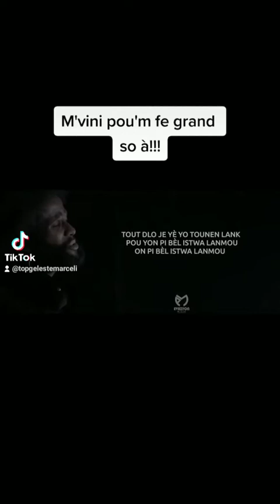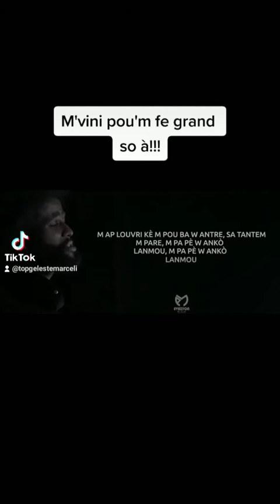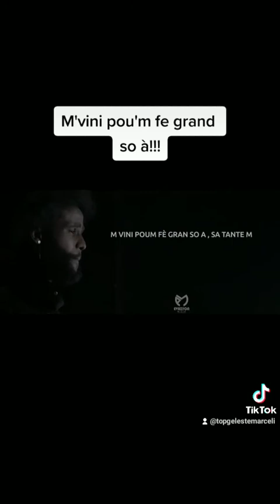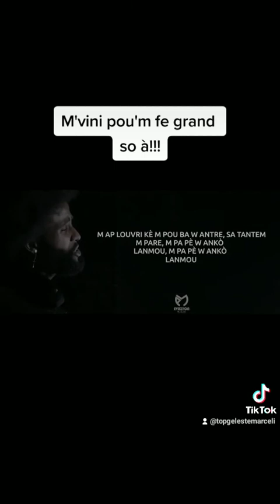L'anmour M'pas peur ou encore. Eske se vre ou pas peur lanmour?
M'vini pou'm fe grand so a. l'Anmour M'pas peur ou encore!!! lanmour tellement gen kou ambas main'l.Hummm.